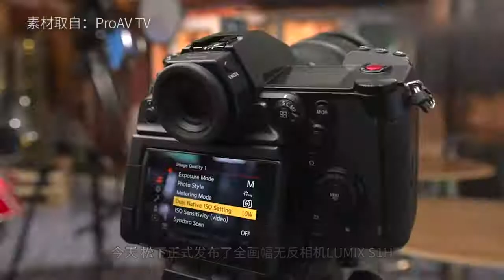进击的松下！松下6K全幅无反相S1H相机 叫嚣索尼